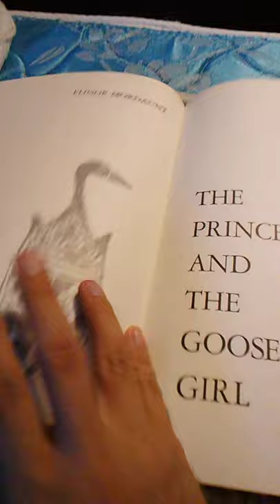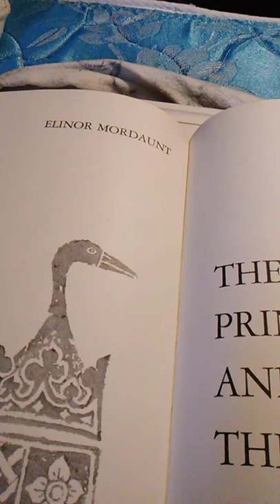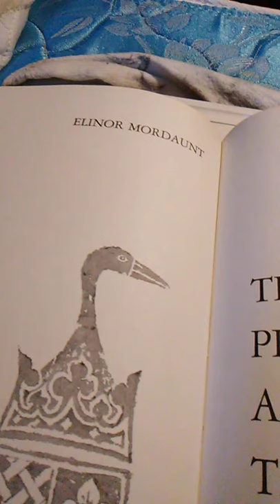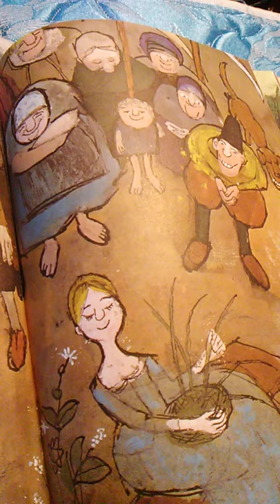Reading "The Provensen Book of Fairy Tales" part 6a!!!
"The Provensen Book of Fairy Tales" is compiled by Alice and Martin Provensen.  The art in the book is by them as wrll!!!  It is a super interesting book!!!

In this episode we read;

"The Prince and the Goose Girl" by Elinor Mordaunt!!!

Due to a technical difficulty, this video is in 2 parts!!!